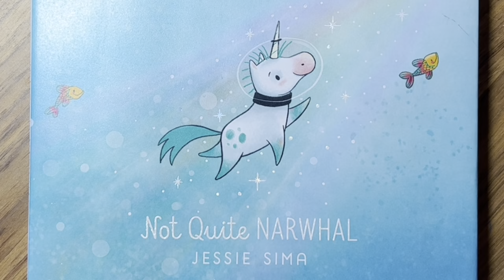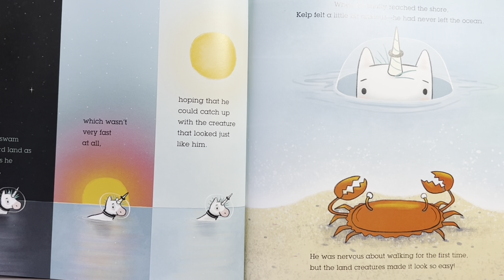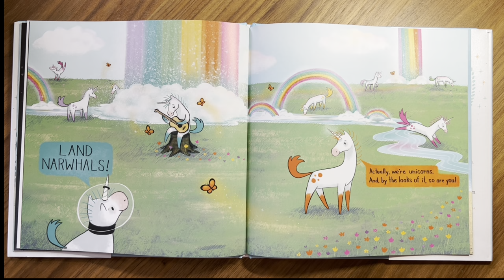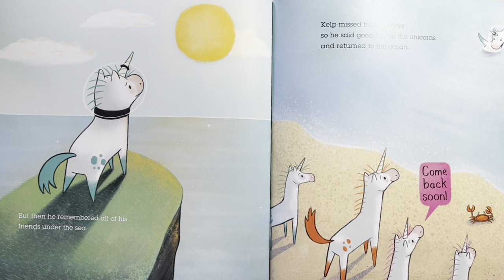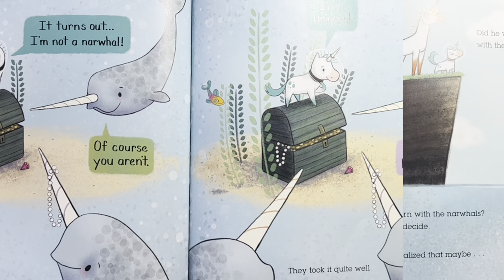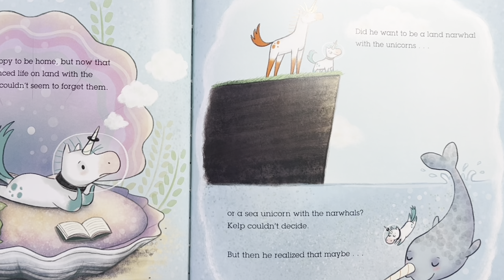Not Quite Narwhal a Children's Picture Book Storytime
In this story time I am reading Not Quite Narwhal, a story about Kelp who is raised by Narwhal's only to discover that he is actually a unicorn.